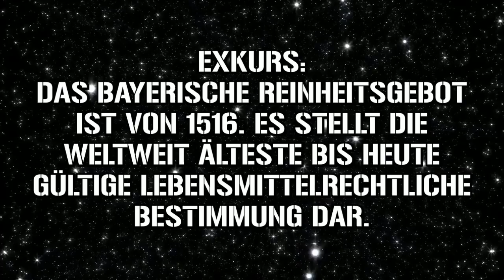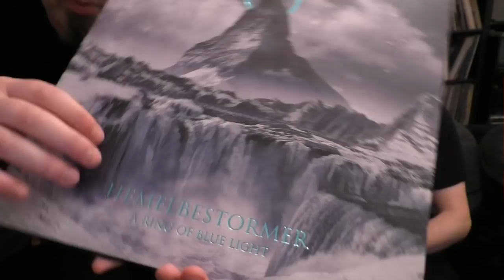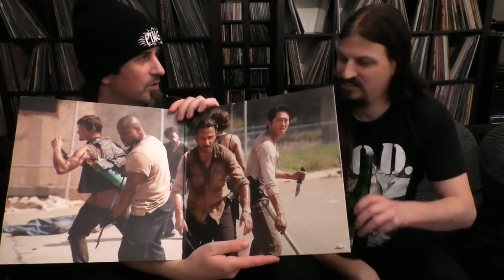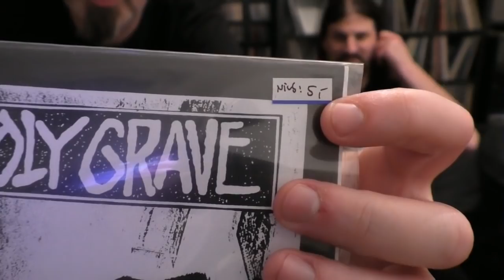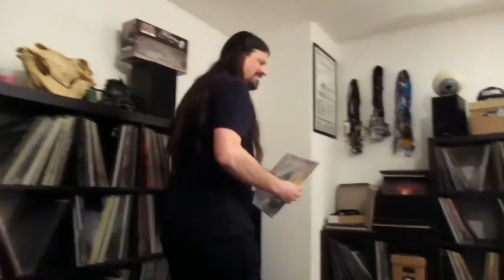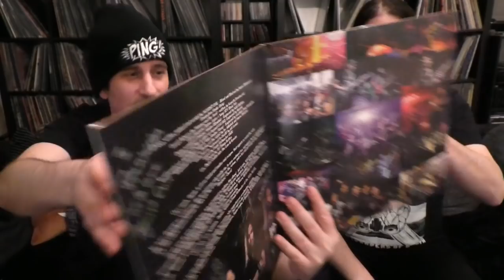Goreministers Plattenschnack #10 - 5 Platten mit Michael Goehre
Wahnsinn! Schon Folge Nummero 10 des Plattenschnack ist online. Bei diesem kleinen Jubiläum war Autor und Poetry Slammer Michael Goehre zu Gast und hat direkt einmal die Regeln des Formats gebrochen. Naja, ein bisschen zumindest. Was da passiert ist? Seh es euch an...

Web: michael-goehre.de/